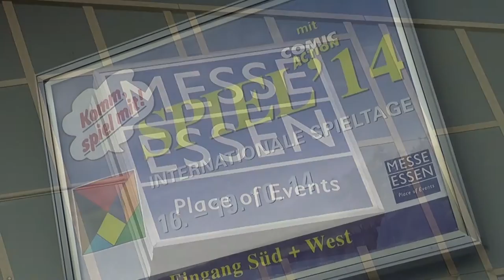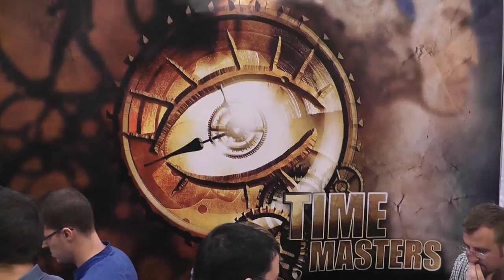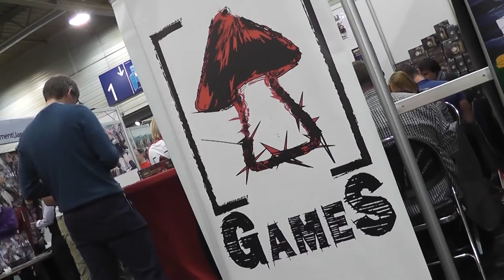Interview with MushrooM Games about Time Masters at Spiel 2014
I saw this game at Spiel and something about it really caught my eye.

MushrooM Games had Time Masters in a relatively small booth that was packed with people. I had to wait more than 15 minutes to get to interview them. That is a very long time considering we had a lot of people to interview, but I was quite determined and it paid off.

I had a chat with Pierre Emmanuel Legrain about a game that sounds and looks truly lovely!